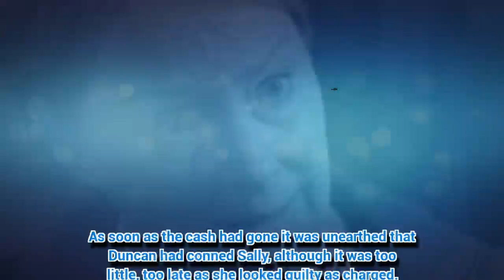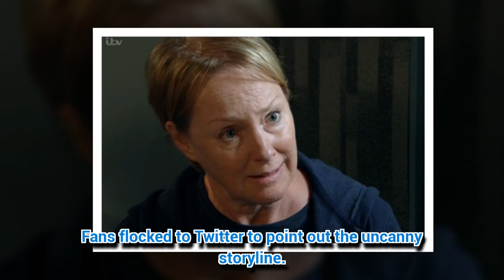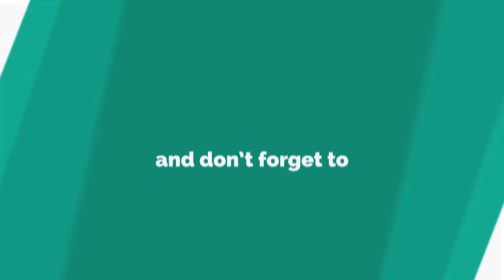Coronation Street fans slam repeated storyline – did you spot it?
CORONATION Street viewers have sussed out that the soap is airing a VERY similar plot.